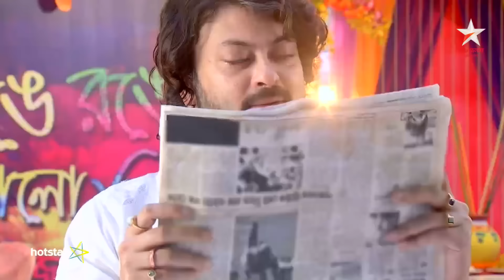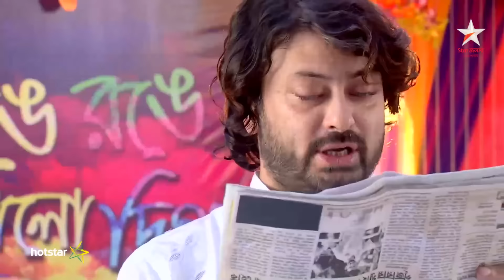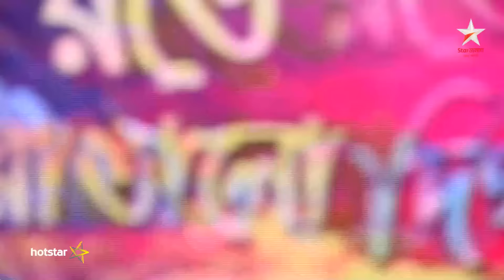Potol Kumar Gaanwala - Download & watch this episode on Hotstar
The show follows the journey of a young singing prodigy, Potol, who sets out to find her father.